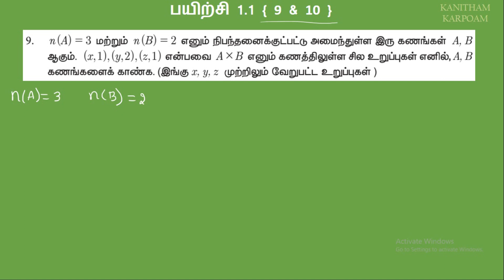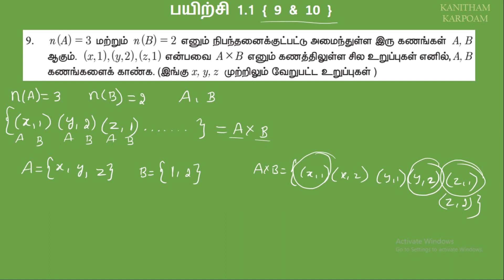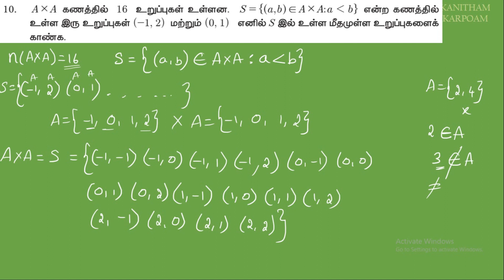11th Maths Tamil Medium Exercise 1.1 Sum 9 & 10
கணம் என்றால் என்ன ? பகுதி-1

கணம் என்றால் என்ன ? பகுதி-2